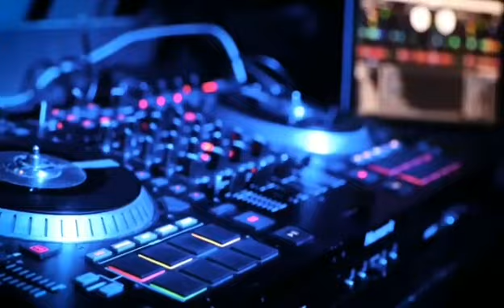trap glow promo